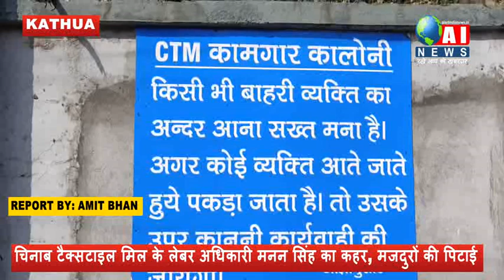JKUPDATE#AINNEWS/DGP POLICE DILBAG SINGH VISITED KULGAM TODAY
कुलगाम- कश्मीर के हालात पूरी तरहा सामान्य है- डीजीपी
जम्मू कश्मीर के डीजीपी दिलबाग सिंह ने कश्मीर के जिला कुलगाम का दौरा कर वहां पर तैनात पुलिस अधिकारियों को आने वाली समस्याओं को सुना और उनके जल्द समाधान का आश्वासन भी दिया। वहीं मिडिया से मुखातिब होते हुए डीजीपी ने कहा कि जम्मू कश्मीर से अनुच्छेद 370 हटने के बाद अब पूरे कश्मीर में हालात सामान्य हो गए है सड़कों पर यात्री गाडियों के साथ निजी वाहन भी सरपट दोड़ रहे है जगह पर जाम जैसे स्थिति देखने को मिल रही है। उन्होने कहा कि जल्द ही इंटनेट सेवा को शुरु करने के लिये स्थिति का मौआयना लगातार किया जा रहा है।
daily excelsior.
early times.
state times.
northline speedway.
Amar Ujala.
Dainik Bhaskar.
दैनिक भास्कर आज कि खबरें.
Dainik Jagran.
danik bhaskar news paper today haryana.
northline express.
channel 1.
SAMBA UPDATE.
rkk media news.
u4uvoice jammu.
MH One News.
Waqt India
Young Blood.
Dil Vil Pyar Vyar.
News.
JKAC Fan Group.
Kathua Status.
Hiranagar Constituency.
Hindu Akta Manch.
Hello Freiends.
Bhaderwah Updates.
Ladhak Updates.
Leh Updates.
Ahinsa Express.
ABC News.
Good Morning America.
Fox News.
The Young Turks.
The Earth News.

INSTAGRAM.aruntrisal
FACEBOOK.aruntrisal